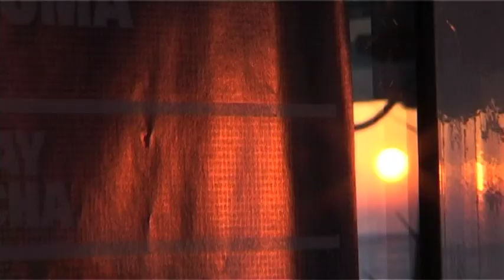CAFE MAMBO TV: BOB SINCLAR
INTERVIEW & SET FOOTAGE of BOB SINCLAR playing at CAFE MAMBO IBIZA 2010. He tells all about his upcoming summer, new releases and what he loves about the island...